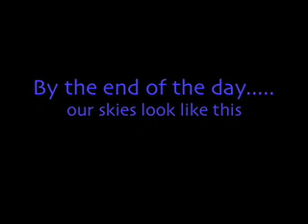blue skies rule